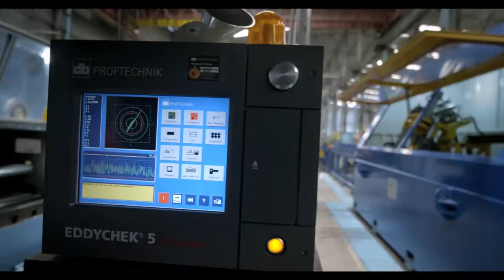SKB SS Pipe Tvc | Tauquir Ahmed | Nishat Priom | Rana Masud | Ferywala Communications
Hello,
We, Ferywala Communications have been making wonderful TV Commercials since 2006. This is our  Official Youtube Channel. You may keep pace with and follow updates here. Share your perspective with us. Thank you.

Director: Rana Masud
Production House: Ferywala Communications

Office Address: Shahid Tajuddin Ahmad Sarani
Level-9, Rain Razzak Plaza
Mogbazar, Dhaka-1217
Bangladesh

SKB SS Pipe Tvc I Tauquir Ahmed I Nishat Priom | Rana Masud I Ferywala Communications
Product: SKB SS Pipe TVC
Duration: 40 Sec.
Director: Rana Masud
DOP: Venkat Gangadhari
casting : Tauquir Ahmed, Pavel Islam, Nishat Priom
1st Asst. Director: S.m. Fazle Rabby
Asst. Directors: Zahid Hasan Ridoy, Ahad Ador
Art Director: G Kar Gowtom
Line Producer: Ripon Rahman
Costume: Peu Khan
Still Photography: S.i. Shahid
Makeover: Rashed Al Rashid
Production Manager: Narayan
Offline: Limon
Color Grading: Spice Shop by The Post Bangkok
CG: zohir
Music Composer: Butter Communication